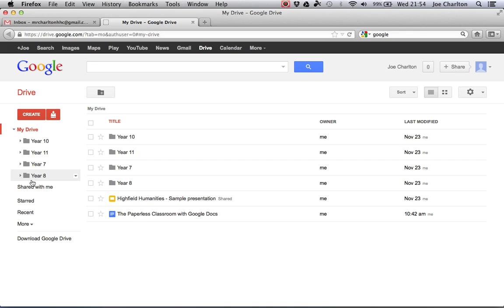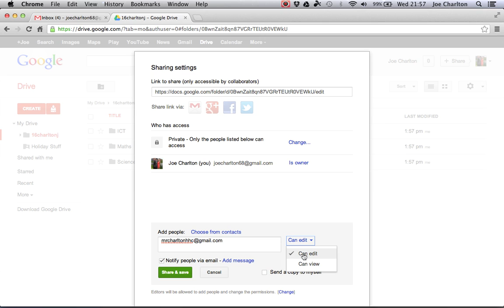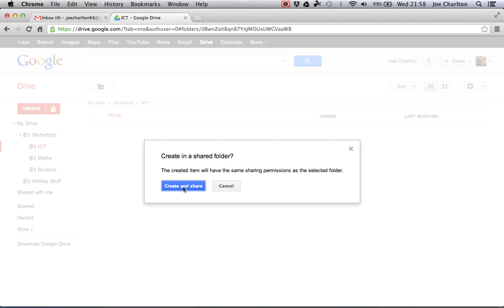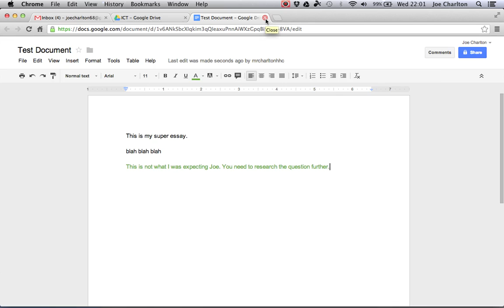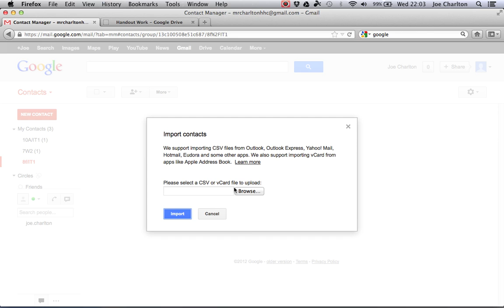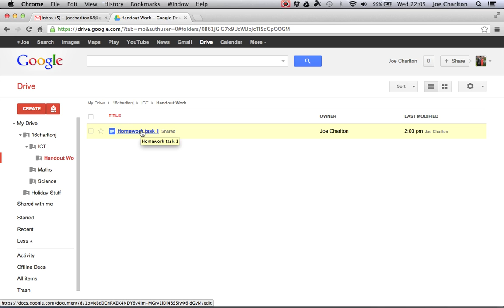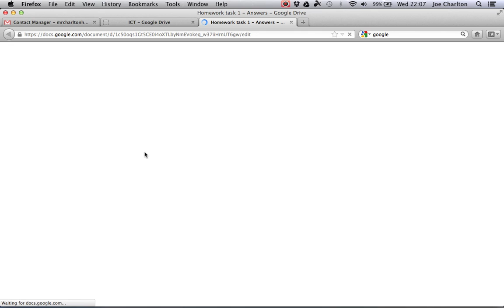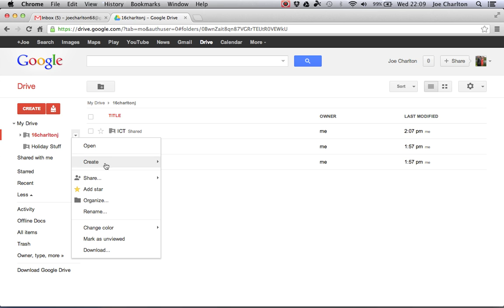Google Drive - A Paperless Classroom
A brief guide demonstrating how Teacher and Students can collaborate via shared folders using Google Drive.
Students can share folders with teachers to allow them to submit work and receive feedback.
Teachers can share folders with individual students or entire groups/classes to set work and assess work.
This method allows the effective setup of a 'paperless classroom'.